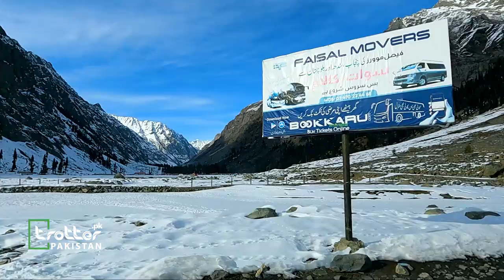Snowfall at Mahodand Lake | Best Lake of Kalam swat | Snowfall in kalam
Snowfall at Mahodand lake   coldest lake of swat kalam
3 DAYS TOUR TO MALAMJABBA
2 Days Left Book your Seat Now
Rs. 13000/- PER PERSON
3 Breakfast
3 Dinner
2 Night Stay
Lahore to Lahore Travel
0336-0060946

It looks like you've listed various tourist destinations in and around Swat Valley, Pakistan. Swat Valley is known for its stunning natural beauty, cultural richness, and historical significance. If you're planning to create a travel vlog or document your solo travel experience in this region, here are some points you might want to consider for each location:

Mingora:

Explore Mingora Bazaar for local culture and shopping.
Visit Mingora's archaeological museum.
Fiza Ghat:

Highlight the serene surroundings and the experience of being near the river.
Malam Jabba:

Showcase the ski resort and adventure activities.
Explore the Malam Jabba Buddhist Stupa.
Madyan:

Capture the unique cultural aspects of Madyan.
Engage with the local community and try their traditional cuisine.
Bahrain:

Feature the picturesque views and tranquility of Bahrain.
Visit the Bahrain waterfall.
Kalam:

Show the lush green landscapes and the beauty of the Ushu Forest.
Explore the local markets and interact with the people.
Ushu Forest:

Showcase the mesmerizing scenery and diverse flora and fauna.
Matiltan Waterfall:

Capture the beauty of the waterfall and surrounding landscapes.
Mahodand Lake:

Include boat rides on Mahodand Lake.
Highlight the crystal-clear waters and scenic beauty.
Saifullah Lake:

Showcase the peaceful surroundings and the reflection of the mountains in the lake.
Nasrullah Lake:

Explore the unique features and activities around Nasrullah Lake.
Swat River:

Highlight the importance of Swat River in the region.
Showcase any water activities or scenic spots along the riverbanks.
Utror Valley:

Capture the serene landscapes and local lifestyle.
Desan Meadows:

Showcase the meadows and any activities that tourists can enjoy.
Blue Water Swat:

Explore the unique blue hues of the water and surrounding landscapes.
Ghabral Valley:

Feature the lesser-known but equally stunning Ghabral Valley.
Badgoi Pass:

Capture the adventurous journey to Badgoi Pass and its panoramic views.
Remember to focus on storytelling, engaging visuals, and providing useful information for travelers. Interacting with locals and sharing your personal experiences can add a personal touch to your travel vlog.It looks like you've listed various tourist destinations in and around Swat Valley, Pakistan. Swat Valley is known for its stunning natural beauty, cultural richness, and historical significance. If you're planning to create a travel vlog or document your solo travel experience in this region, here are some points you might want to consider for each location:

Mingora:

Fiza Ghat:

Malam Jabba:

Madyan:

Bahrain:

Kalam:

Ushu Forest:

Matiltan Waterfall:

Mahodand Lake:

Saifullah Lake:

Nasrullah Lake:

Swat River:

Utror Valley:

Desan Meadows:

Blue Water Swat:

Ghabral Valley:

Badgoi Pass:

Remember to focus on storytelling, engaging visuals, and providing useful information for travelers. Interacting with locals and sharing your personal experiences can add a personal touch to your travel vlog.